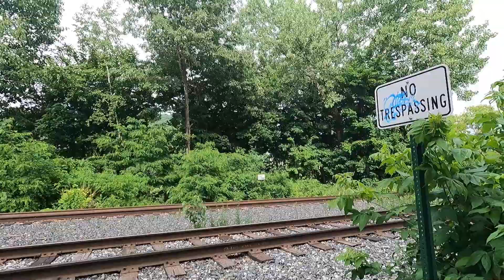Vagrant Song - Where The Water Tastes Like Wine OST | solo camping by the tracks (full video soon)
Full audio credit goes towards the developers and musical artists of 'Where The Water Tastes Like Wine' - a fantastical American-folk storytelling game.